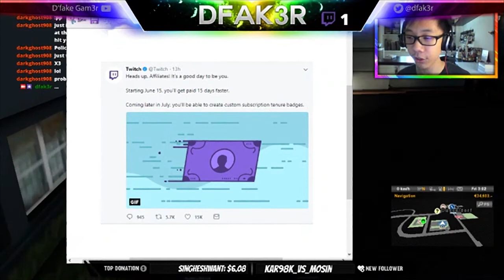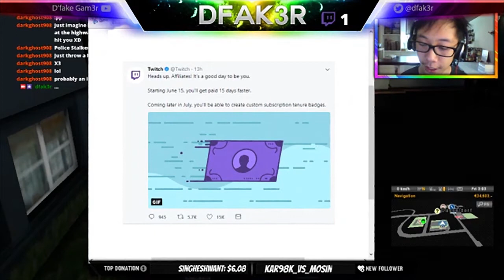DfAk3R Twitch Stream Highlights | Part 1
A comprehensive compilation of the bullshittery on my Twitch live streams